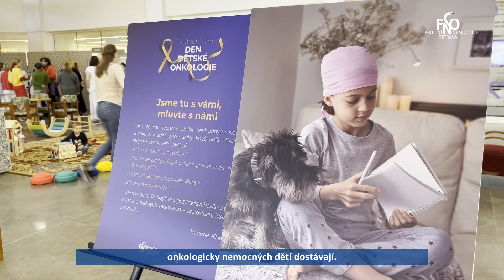Zrnko naděje pro onkologicky nemocné děti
Prostory Respiria FN Ostrava se v Den dětské onkologie proměnily v historickou,  charitativní kavárnu i s hernou pro děti. Výtěžek z prodeje kávy směřoval do HAIMA Ostrava, která pomáhá rodinám s onkologicky nemocnými dětmi.